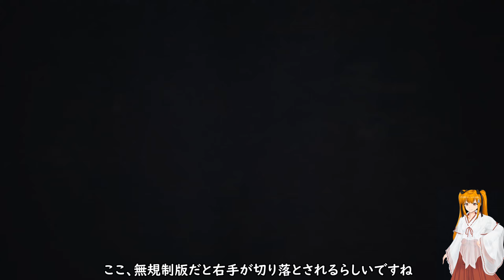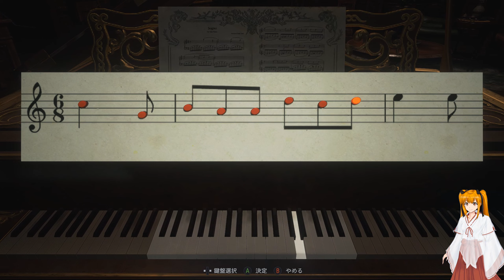PC版 バイオハザード Resident Evil VIl.l.AGE 通常版 初見プレイ Part07 三姉妹の二人目撃破【ボイスロイド実況】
この動画はPC版 バイオハザードVIl.l.AGEのボイスロイド・東北きりたん実況プレイ動画です。
普通に難易度スタンダードで初見プレイしてます。
このゲームは割とグロ表現があるので、規制アリ通常版ですが、視聴にはご注意ください。